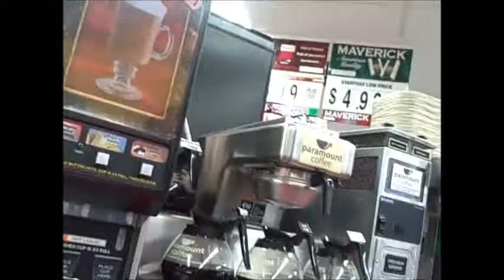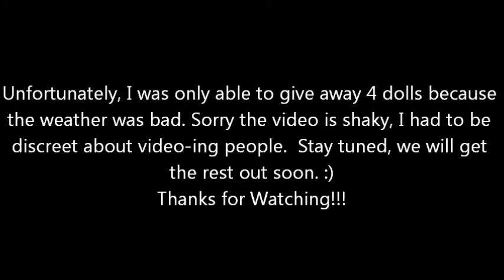Random Acts of Kindness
Me doing random acts of kindness 2012. Music by Steve Pettit Evangelistic Team,